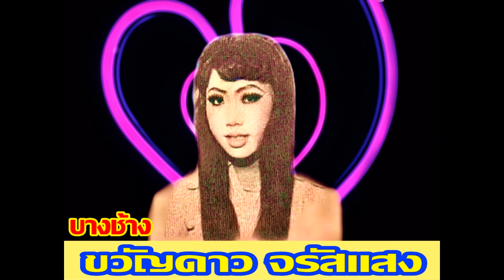สาวบางช้าง : ขวัญดาว จรัสแสง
จัดทำขึ้นเพื่อความบันเทิงและอนุรักษ์เพลงเก่าๆเท่านั้น